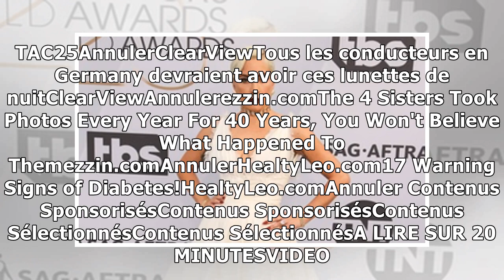Oscars 2019: Tous les nommés pour la Meilleure chanson originale chanteront1/2/2019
La chanteuse Lady Gaga aux SAG Awards — WENN Contrairement à ce qu’il avait été indiqué précédemment par Variety, ce ne sont pas deux, mais toutes les chansons nommées aux Oscars dans la catégorie Mei...